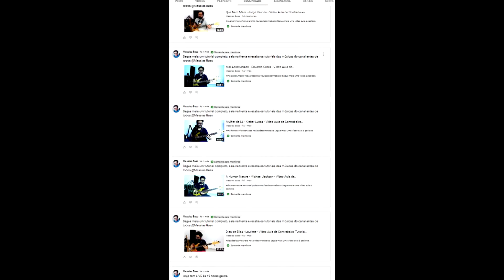Nova York - Victor e Leo - Vídeo Aula de Contrabaixo Demonstração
Aulas de contrabaixo gostou dessa Música? Que tal estudar ela completa?  Seja membro deste canal e ganhe benefícios:

Estude está música e outras no plano mensal pelo link á baixo 29,99

Gosta de Games?

Segue o meu canal de games, lá você vai encontrar muitas gameplayers

SEGUE À PRÓXIMA VIDEO AULA